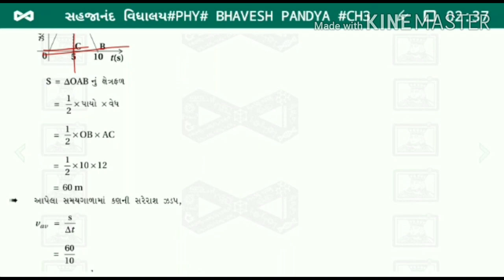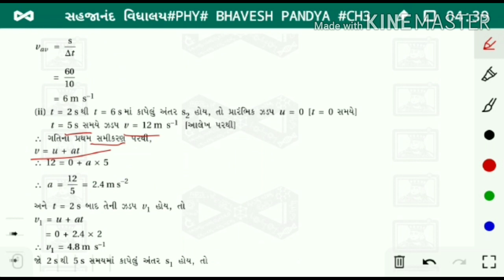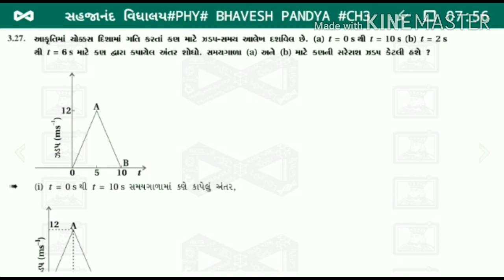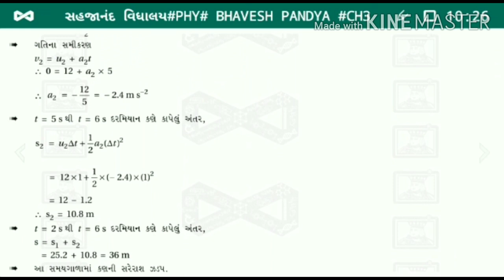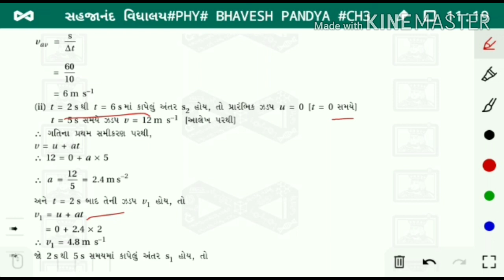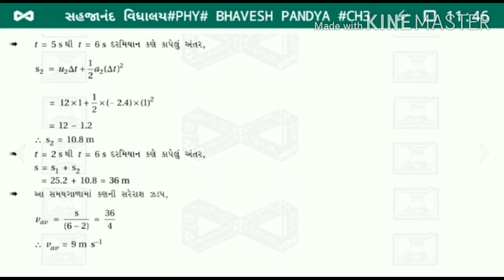PHYSICS B PANDYA Std11/Ch3/સ્વા27